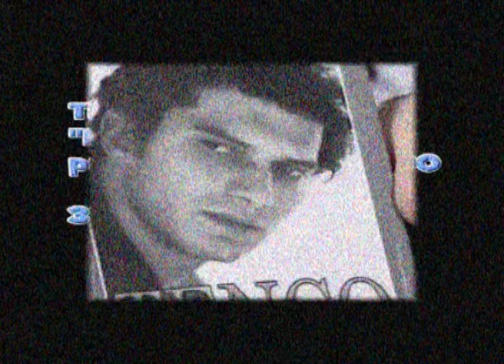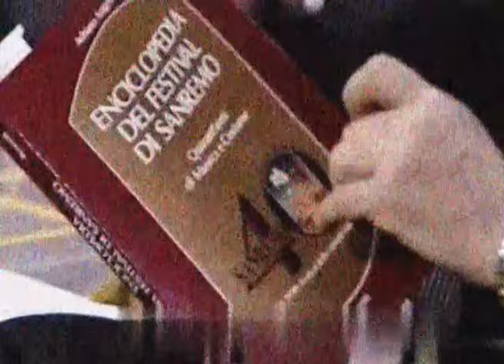Telefono Giallo - La morte di Luigi Tenco - 3/3 [Raro]